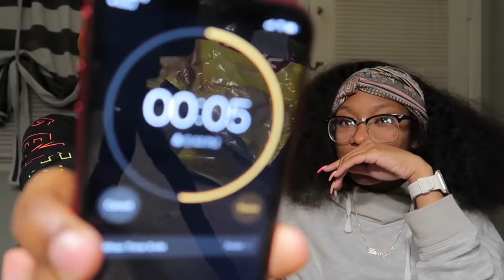How Well Do We Know Each Other???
If you guys enjoyed this video make sure to leave a LIKE👍🏾👍🏾👍🏾COMMENT🗣🗣🗣and if you’re new to our channel SUBSCRIBEEE✨✨✨✨